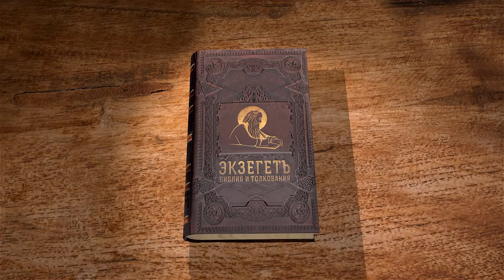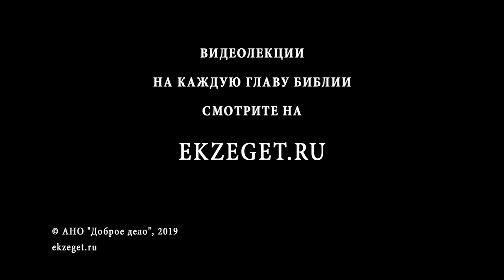2-я Маккавейская книга. Глава 5. Священник Григорий Геронимус. Библия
Продолжаем слушать цикл лекций священника Григория Геронимуса, по 2-ой Маккавейской книге.
В сегодняшнем видео отец Григорий читает 5-ю главу.
В ней рассказывается о напастях, постигших Иерусалим за своё отступничество. Сначала возникает восстание во главе с Иасоном, первосвященником, поставленным на этот пост благодаря взяточничеству. Он учиняет резню иудеев, думая о своём благосостоянии. За ним следует прямое нападение Антиоха, в котором погибает около 80-и тысяч иудеев.